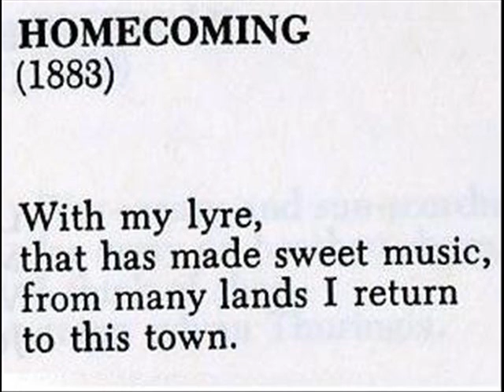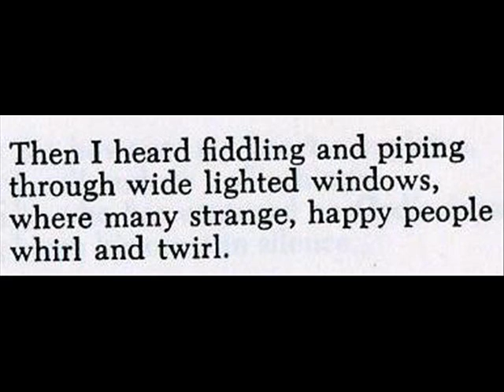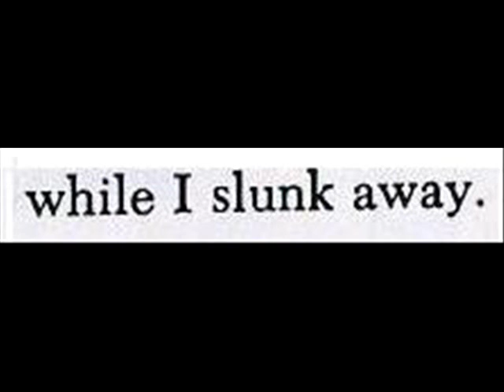Hugo Wolf - "Rückkehr" (Eichendorff)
Fischer-Dieskau, Moore